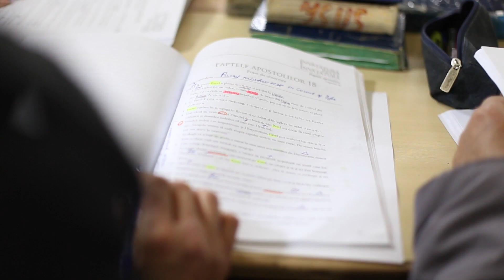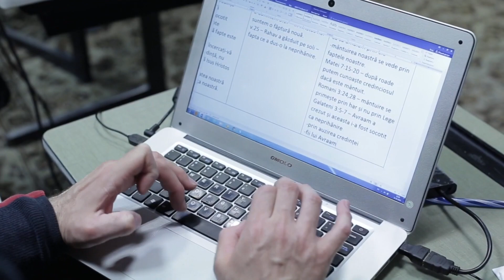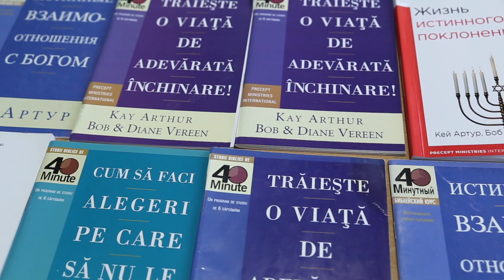Sergiu Rutcovschi, slujitor FĂRĂ dizabilități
Sergiu Rutcovschi l-a cunoscut pe Domnul Isus în anul 1994 la biserica ”Isus Salvatorul” din or.Chișinău. În anul 1998 a plecat în satul Căpriana ca și misionar. Împreună cu Petru Chirică și Valeriu Nistor, în anul 2003 au fondat Fundația ”Misiunea de Caritate și Binefacere a Persoanelor Handicapate din Republica Moldova”, unde slujesc cu întreaga echipă, urmărind drept scop ajutorarea materială și spirituală a persoanelor cu dizabilități din Moldova.

Studiind Biblia după metoda inductivă, în coloborare cu Precept Ministries din Moldova ei, împreună cu echipa, predau studiu biblic în tabere de vară, fac studiu prin corespondență si organizează sesiuni pentru ucenizarea persoanelor cu dizabilități.